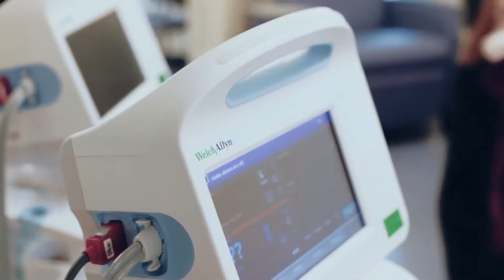Meet Cancer Survivor & Oncology Nurse, Cami Benincosa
Cami developed an extremely rare ewing sarcoma at age 39. It required surgery, inpatient chemotherapy, and radiation; Cami lived at the hospital for weeks at a time with children and a husband back home. Hear why Cami was inspired to change career paths and begin working in Oncology after her remission.